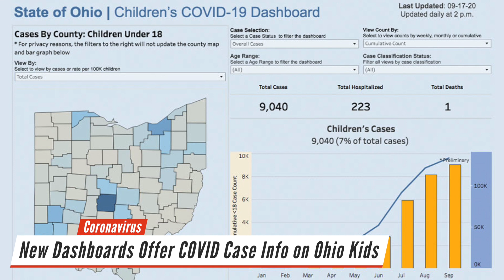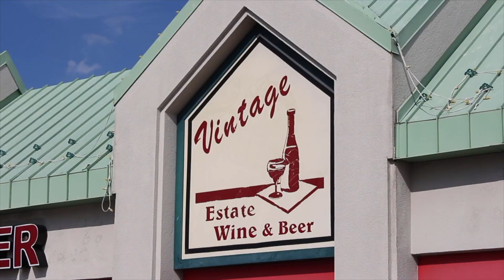Fall Beers and Community Cheers | Daily Buzz 9-18-20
Rod Wilt is named the new executive director of Penn Northwest Development Corporation.

Plus: Cheer Image Iconz in Warren makes a name for itself on the cheerleading circuit, we take a look at pumpkin beers in “Beer for Beginners” and Youngstown City Schools CEO Justin Jennings announces East and Chaney High Schools will open community health clinics.

Jennings: School-Based Clinics to Open as Early as October

New Dashboards Offer COVID Case Info on Ohio Kids

TCTC Students Win First Place at Animal Management Competition

Brain Gain Podcast Preview: Sarah Boyarko